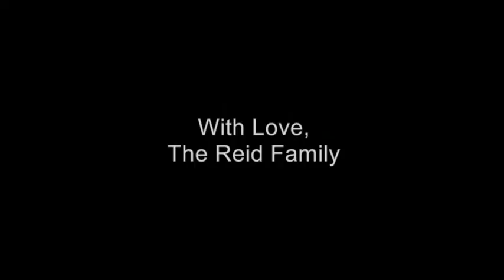Gregory Z Reid